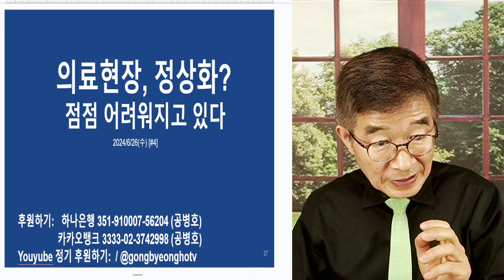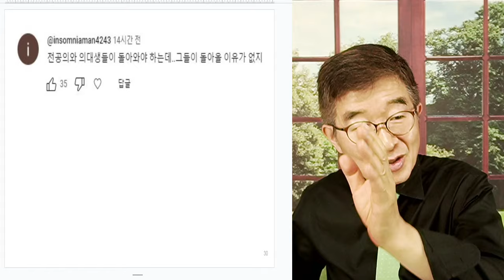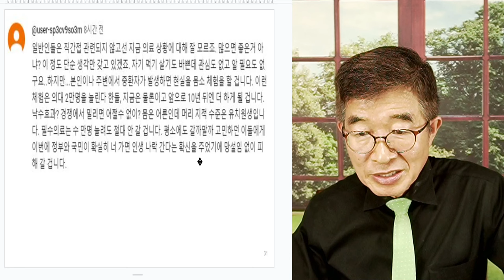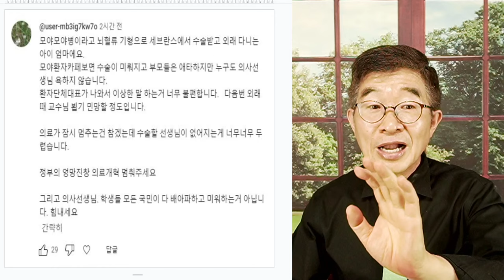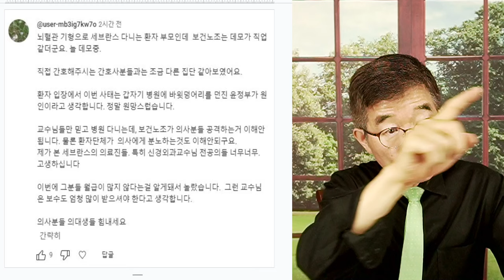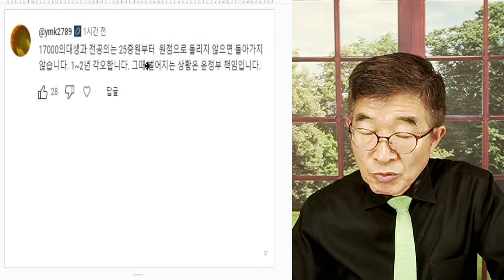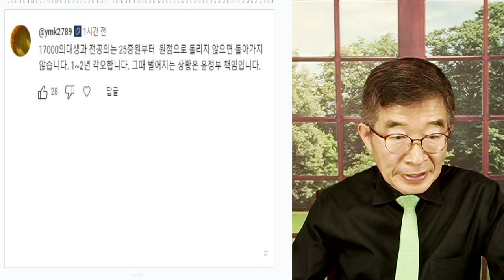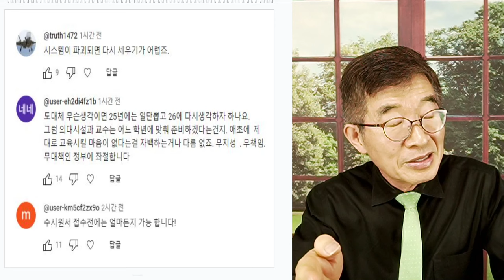의료현장, 정상화? / 점점 어려워지고 있다 / 실상을 보지 못하고, 체면을 앞세우면 필패 [공병호TV]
Bitcoin : 3MTW849AkP2ftLeSK2teZHMmzLu7Z83s9U